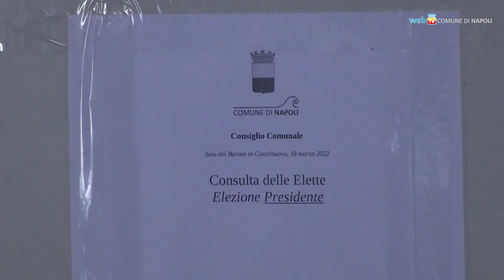Consulta delle elette, Anna Maria Maisto è presidente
Istituita la Consulta delle elette del Comune di Napoli. Nella Sala dei Baroni le consigliere hanno eletto Anna Maria Maisto presidente, e Fiorella Saggese e Iris Savastano vicepresidenti.